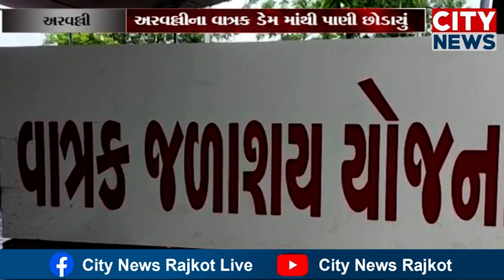અરવલ્લીના વાત્રક ડેમ માંથી પાણી છોડવામાં આવતા 35થી વધુ ગામને સિચાઈ માટે પાણી મળશે